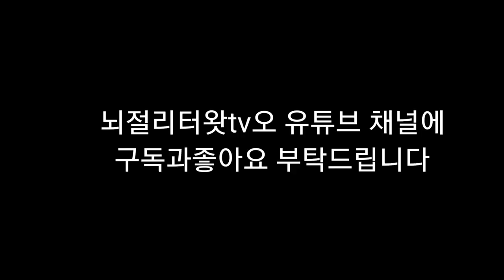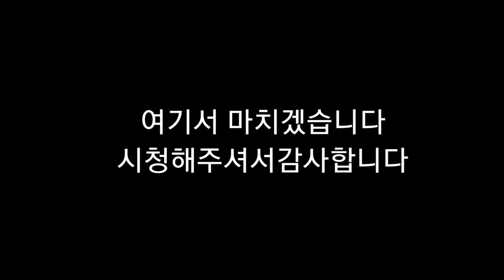뇌병변유튜버집에 있는 강아지 미르가 가족여행 2풀버전